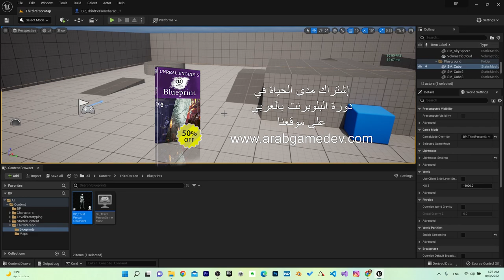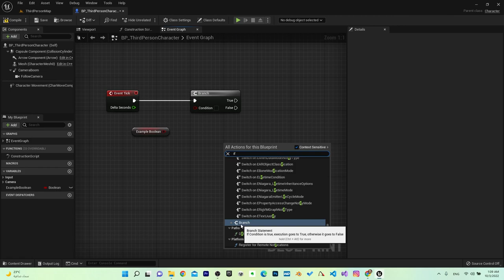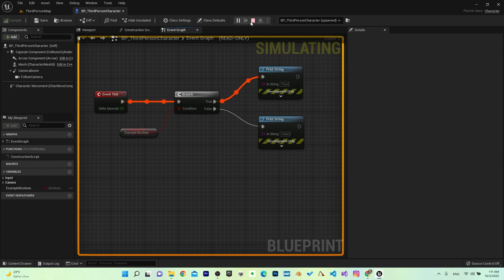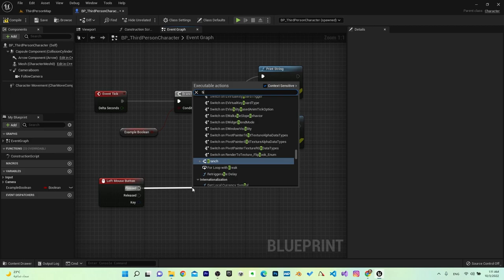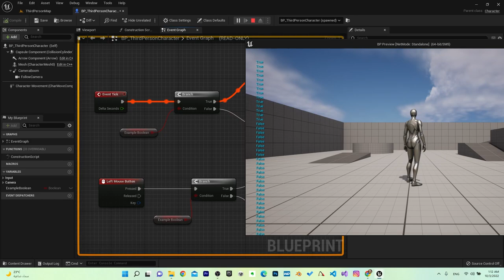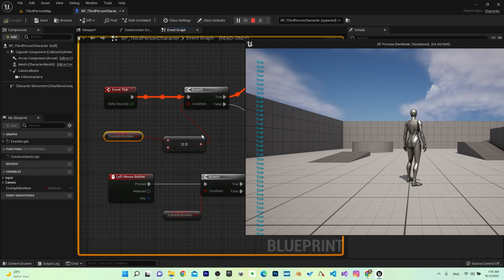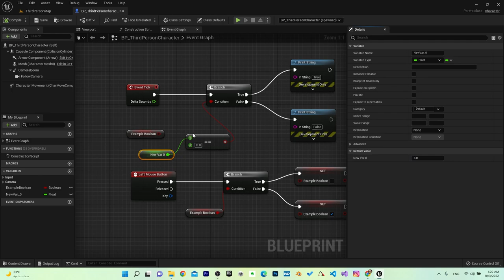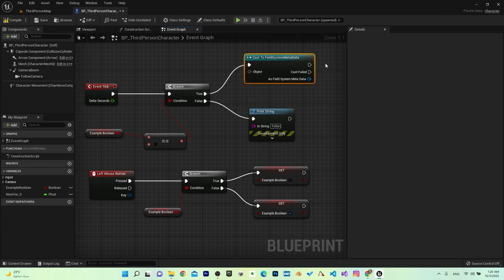دورة البلوبرينت: 4 - المتغيرات بوليان Boolean Unreal Engine 5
Unreal Engine 5 Boolean Variable